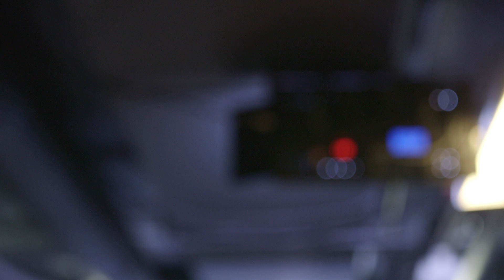Üleloomulik elu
Supernatural life

Frederik Oliver Pikksaar